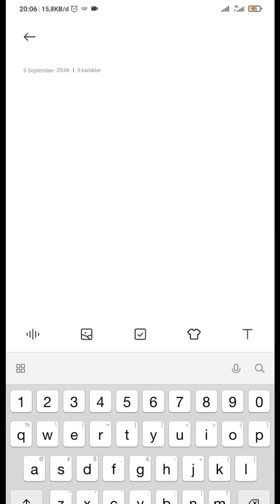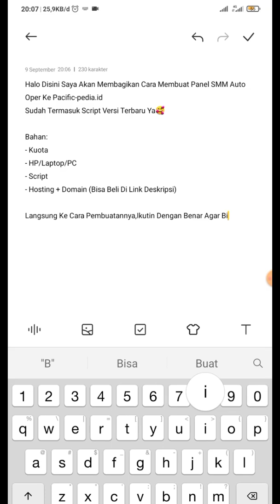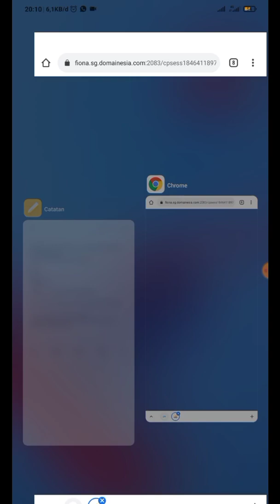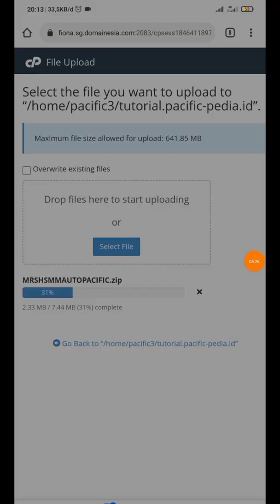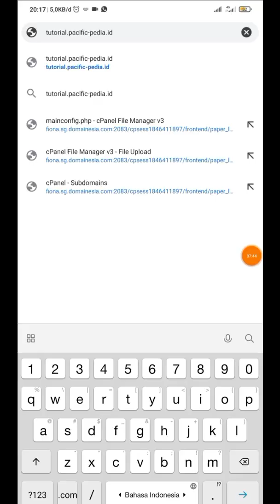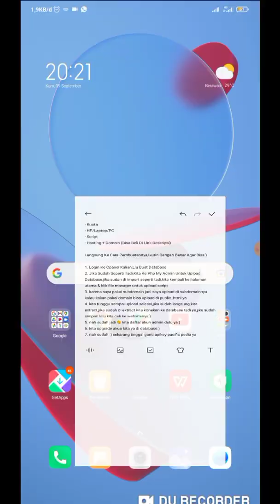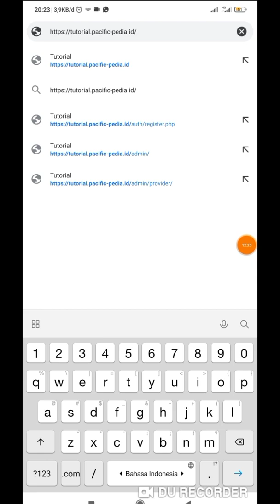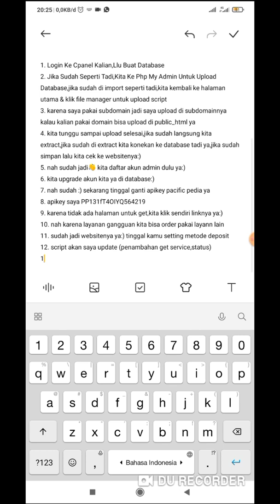Cara Membuat Panel SMM Gampang Auto Oper | SCRIPT PANEL SMM GRATIS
Cara membuat panel smm auto oper ke website smm termurah di indonesia
Cara buatnya sangat gampang:)
sudah termasuk script auto oper ya bosku,no ads pastinya:)